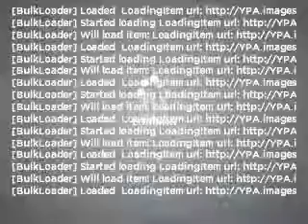2007 Mitsubishi Raider - Gainesville GA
Year: 2007
Make: Mitsubishi
Model: Raider
Trim: LS
Engine: 3.7 liter 6 cylinder 12 valve
Transmission: 4-Speed Automatic
Color: Blue
Mileage: 52090
Address:
2801 Browns Bridge Rd